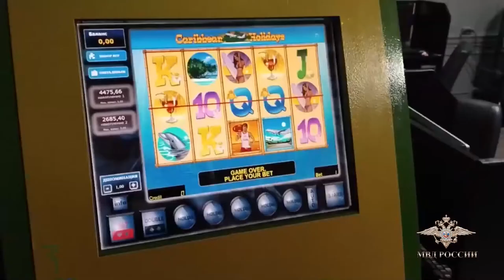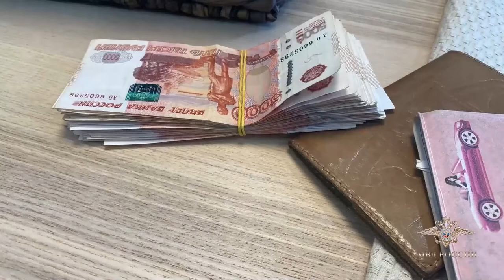Криминальный бизнес.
В Приморском крае полицейские задержали участников организованной группы, которые подозреваются в незаконной организации и проведении азартных игр.